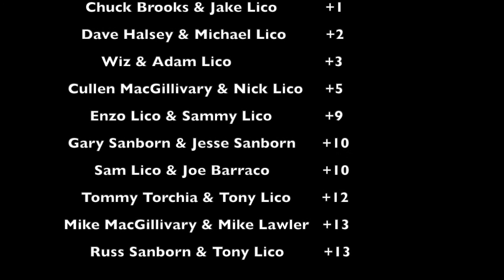The Classic 2020